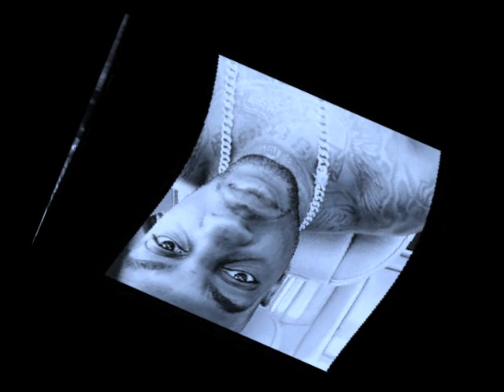Mook Boy- Mustang (Slowed Down)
The Last Mohawk Left...